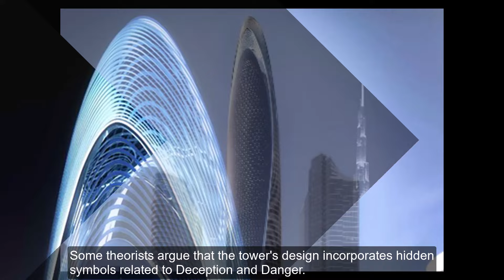The Evil Design of Mercedes Tower Dubai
Welcome to Minute Facts! In this video, we delve into the enigmatic world of architecture as we uncover the unsettling secrets behind the design of Mercedes Tower Dubai. Standing tall amidst the cityscape, this iconic skyscraper has sparked intrigue and speculation due to its ominous silhouette and dark aesthetic.

Join us as we explore the alleged occult symbolism, hidden meanings, and conspiracy theories surrounding Mercedes Tower Dubai. From its sharp angles to its reflective glass facade, every aspect of its design seems to hint at a deeper, more sinister purpose.

But is there truly something malevolent lurking beneath the surface, or are these merely urban legends and architectural curiosities? Watch as we investigate and invite you to draw your own conclusions.